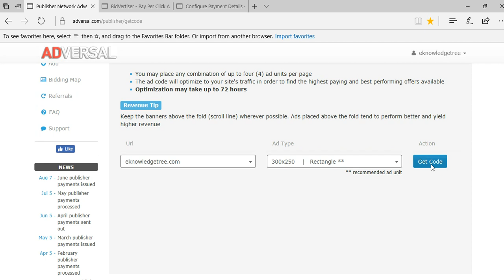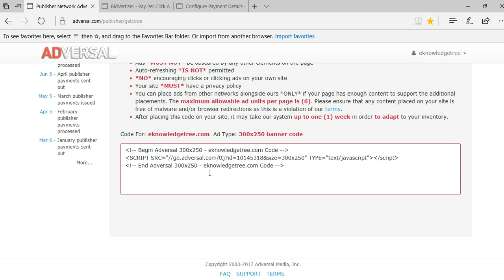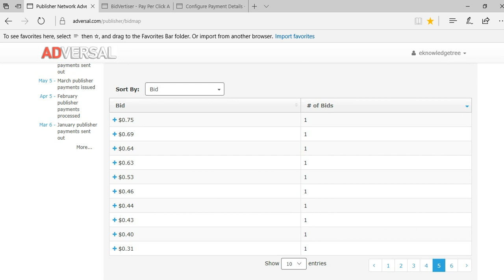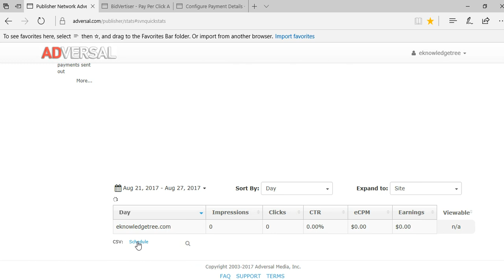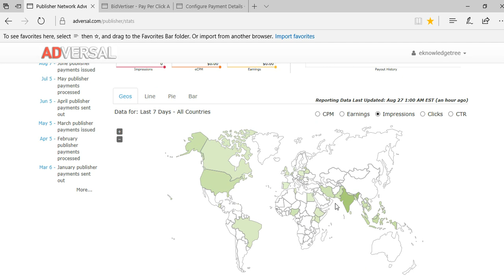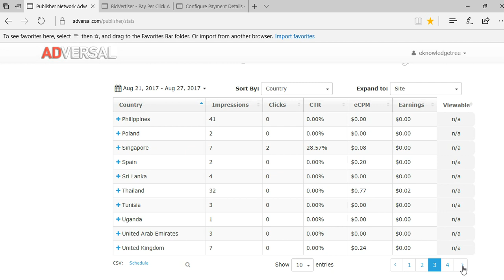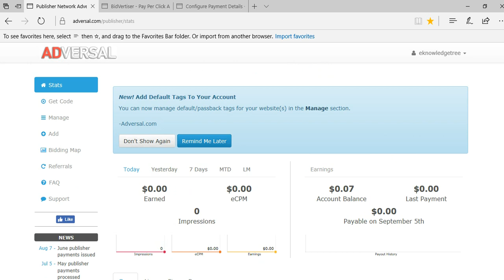Adversal Highest Paying CPM ad Network in 2017